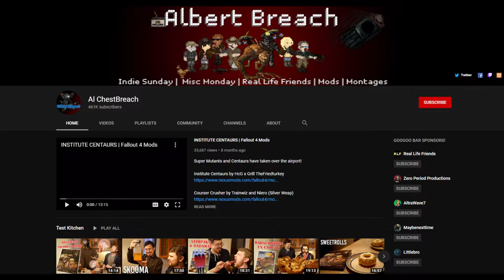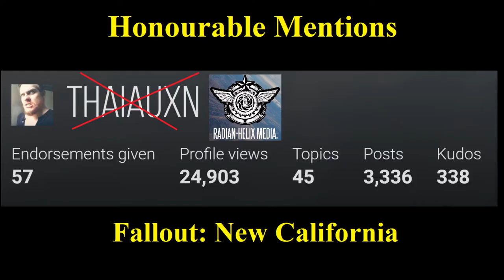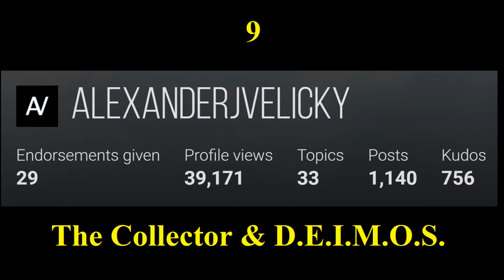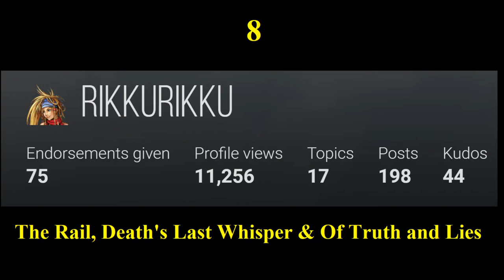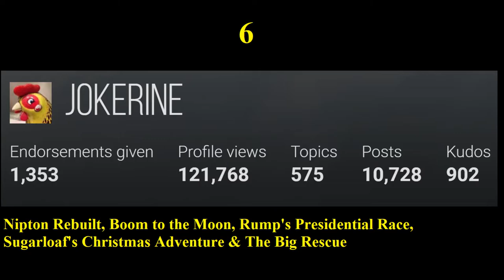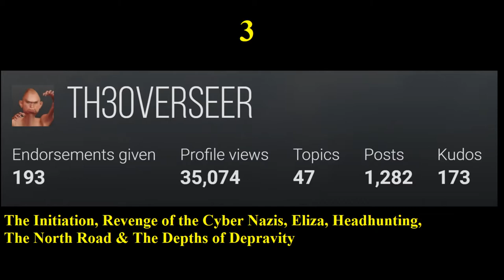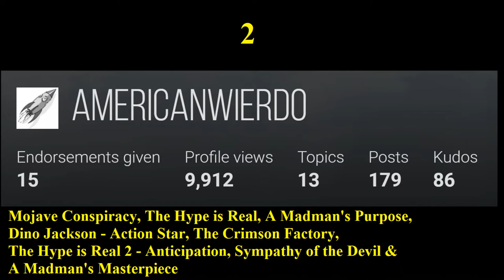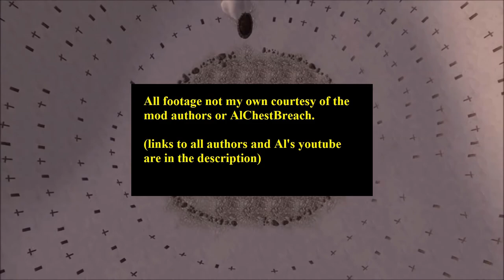Top 10 New Vegas Quest Mod Creators (that I've played the most)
That's right, another video about Fallout: New Vegas! Running down the ten modders that I've played the most quest mods from, NOT the ten best. As that would just be silly!